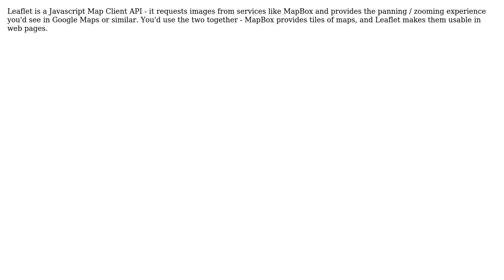GIS: What is the difference between Leaflet and Mapbox?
With thanks & praise to God, and with thanks to the many people who have made this project possible! | Content (except music & images) licensed under CC BY-SA | Music | Images & others | With thanks to user vetri02 user tmcw user RyanKDalton and the Stack Exchange Network Trademarks are property of their respective owners. You are responsible for your own actions.